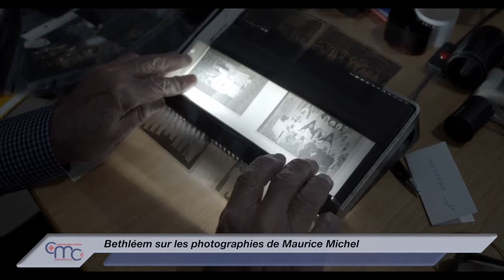Bethléem sur les photographies de Maurice Michel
Maurice Michel, photographe, a documenté l’histoire de Bethléem au cours des 65 dernières années. Les images d'événements et d'histoires capturées en noir et blanc par son appareil photo sont enregistrées dans la mémoire collective locale.